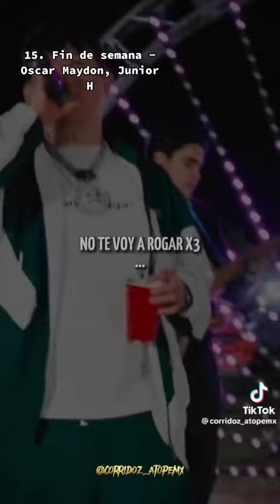Top 15 musica cancion #2023